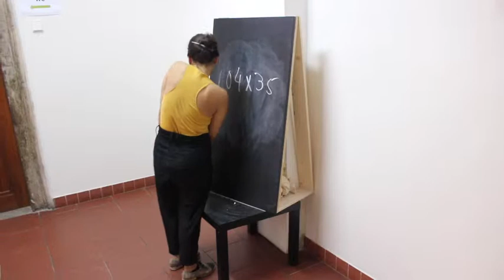Movement/Architecture (Prague Creative Center, Prague Quadrennial 2019)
***This is video is a rough edit of Movement/Architecture at Prague Creative Center as part of PQ+/Prague Quadrennial 2019.

Concept/Direction: Becka McFadden
Dramaturgy: Mary Ann Hushlak
Movement Direction: Sylvie Robaldo

Devised and Performed by: Sílvia Almeida, Alicia Cubells, Tommaso Giacopini & Becka McFadden

Co-produced with Prague Creative Center and Cross Attic.

Supported by Nadace Život Umělce and Arts Council England.

This video contains archival footage of four site-specific solos created in response to the architecture of Prague Creative Center, a complex of Renaissance townhouses on Prague's Old Town Square. Spectators moved through the building, viewing each solo in situ, before arriving in the building's central courtyard, where the performers danced with the memory of their now absent space. The play of objective form and subjective memory creates a world at once concrete and ephemeral. HD footage of this section of the performance has been compromised, so we have reconstructed this part of the performance with the help of highlights published on Instagram during the performance. We appreciate your understanding.